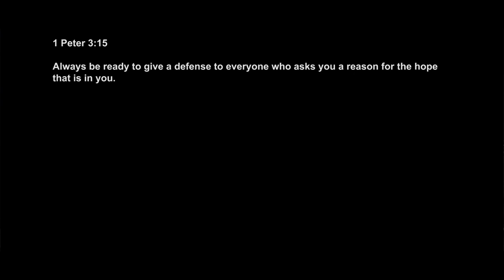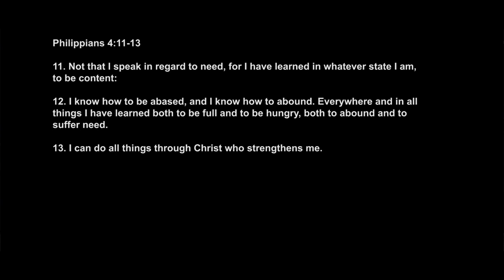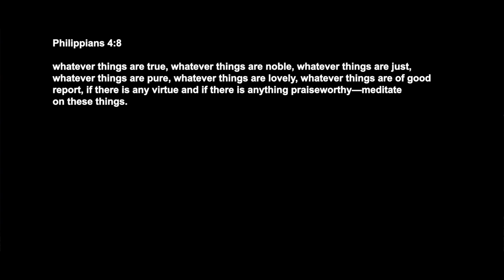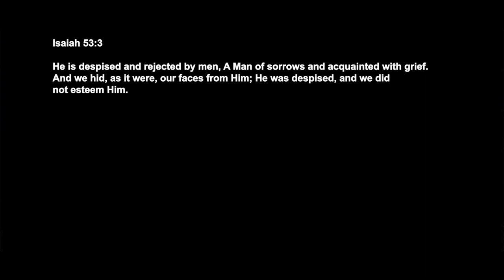Contentment: The Needed Virtue (Key Points) | Jean George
Contentment is an elusive pursuit and we chase after things that we hope would make us happy only to find that it doesn’t last. The message highlights that contentment is an inner assurance of God’s goodness that produces joy and gratitude despite the external circumstances. Lessons and principles from Paul’s testimony teaches believers that contentment is a virtue that needs to be learnt. True contentment comes from living a life in the fear of Lord and affirming the supremacy of Christ in our day to day challenges.